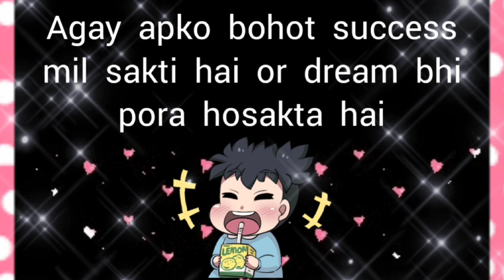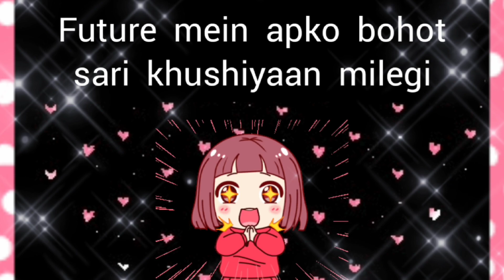choose one number | love quiz | love quiz game today | love quiz questions and answers